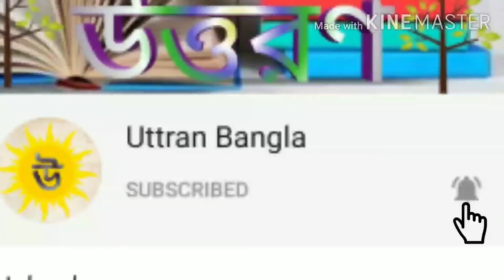আমার নাম ভারতবর্ষ - অমিতাভ দাশগুপ্ত, 'amar nam Bharat Barsha' by Amitabh Dasgupta independence day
আমার নাম ভারতবর্ষ - অমিতাভ দাশগুপ্ত,
'amar nam bharat Barsha' by Amitabh Dasgupta